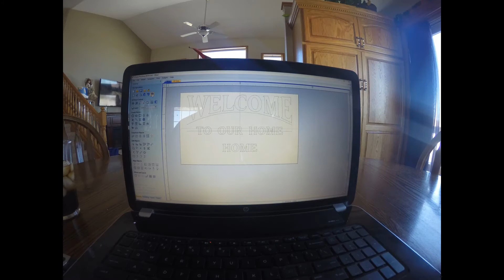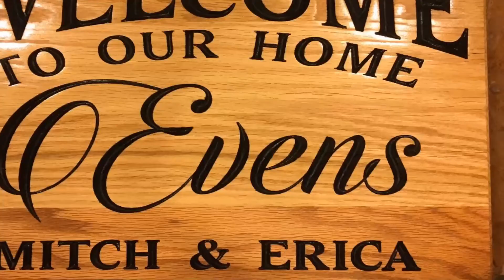Welcome Sign Time Lapse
Sign created in Vectric V-Carve Pro8.   Filmed with GoPro Hero4.  Created with Corel VideoStudio.